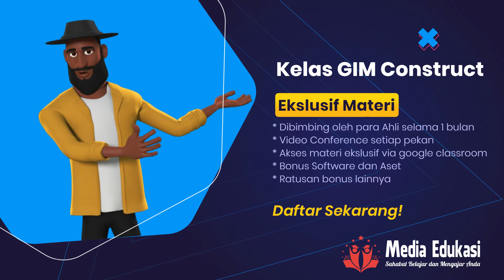Kelas Edu GIM html5 #2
Halo sahabat edukasi, ada info menarik nih,
media edukasi akan melaksanakan pelatihan online pembuatan edu gim berbasis html5 menggunakan contruct.

Construct adalah mesin video game 2D berbasis HTML5 yang dikembangkan oleh Scirra Ltd. Ini ditujukan terutama untuk non-programmer, memungkinkan pembuatan game dengan cepat melalui pemrograman visual.

Materi:
1. Mengenal software Contruct 2 sebagai software pembuat game kelas dunia
2. Install Software Contruct 2
3. Mengenal menu dan fungsi di construct 2
4. Membuat halaman intro
5. Membuat Halaman depan
6. Membuat popup info petunjuk, kurikulum dan pengembang

7. Penjelasan aset contruct 2
8. Membuat halaman materi
9. Membuat halaman game menulis

10. Inspirasi game dunia dengan construct 2
11. Membuat game ingatan

13. Membuat game puzzle
14. Mempublikasi menjadi html5
15. Mempublikasi menjadi aplikasi Android